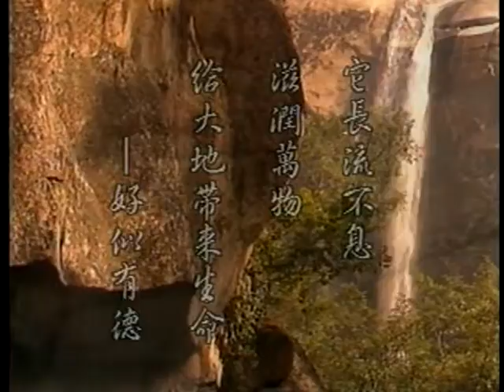孔子傳(水的德行)Biography of Confucius.avi